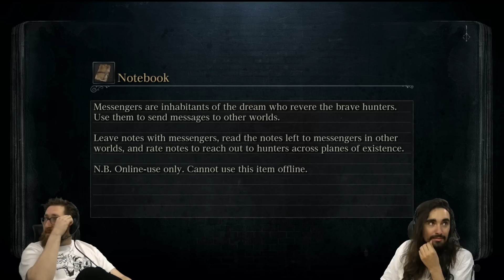BLOODBORNE - Tom & Harry! - 27/06/19